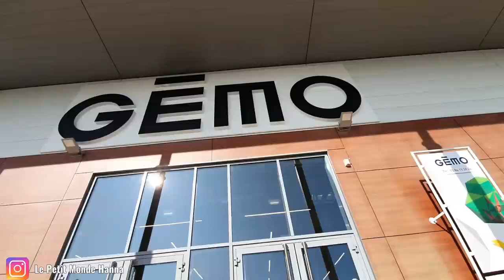GÉMO 31-10 ACCESSOIRES MODE SACS ÉCHARPES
BESSONCOURT 90